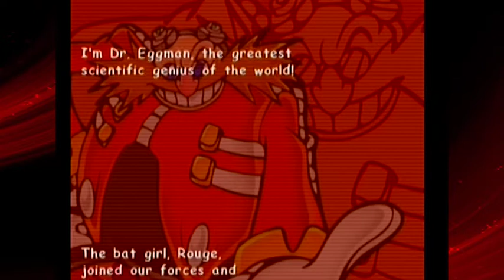Let's Play: Sonic Adventure 2 Battle ep#10 ~ I Blame Essendon!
--- Please Note: this Let's Play is a repeat ---

Welcome to my Let's Play of... Sonic Adventure 2 Battle!

Nin*Rose joins Dr. Eggman along side Shadow and Rouge! We are back on Prison Island to find some more Chaos Emeralds... Very well, very well!!!

Check out the SonicPeachProject (Home to Nin*Rose) for more exciting episodes of Super Mario Bridged, Nin*Thoughts and many more...